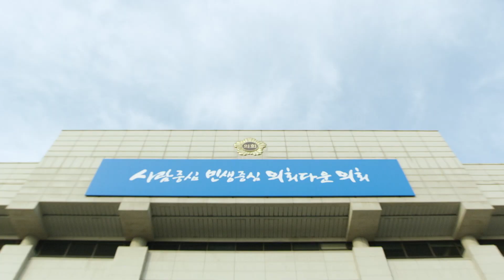쉽게 보는 젊은 의회 소식, 경기도의회 SNS 팔로우 하세요! (feat. 경기도의회 아나운서 윤지선)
의정활동부터 생활정보까지
쉽게보는 젊은 의회소식
검색창에 경기도의회를 검색하세요!

좋아요도 많이 눌러주세요 :)

※ 해당 영상은 딜카 광고영상을 패러디 하였습니다